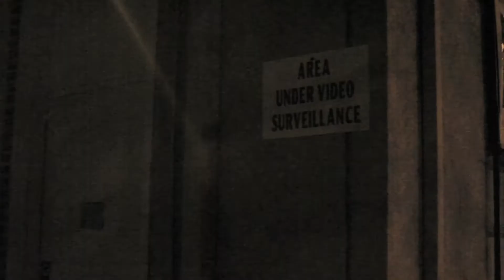The Wish - Season 2 (Teaser)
Teaser for the new season of The Wish. Coming August 11